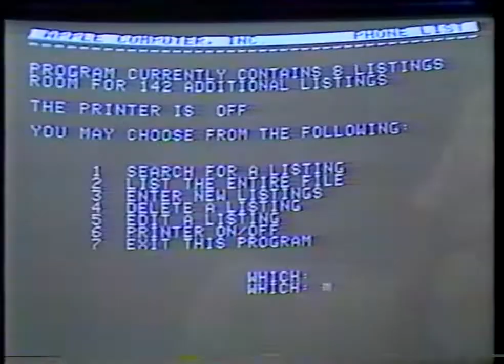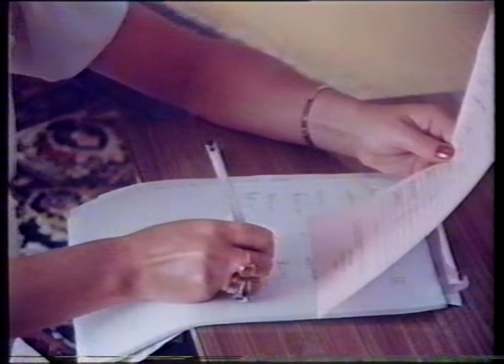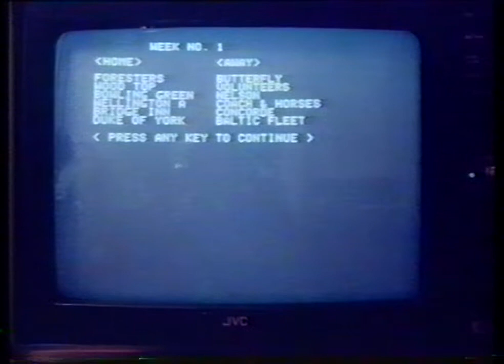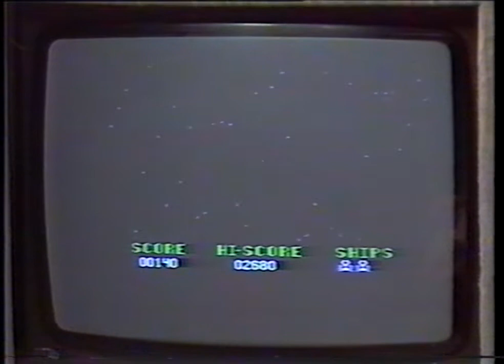Chip In - Episode 2 - Granada TV 1983 - VHS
Chip In is an educational programme about home computers. First broadcast in 1983 by Granada Television in the UK. Each episode looks at how home computers can be used to help us in every day life, from education and learning, to entertainment and gaming.

Presented by Mark Gorton and Jane Bird.
Filmed at Granada TV Studios, Derby House, Liverpool L2 3UZ